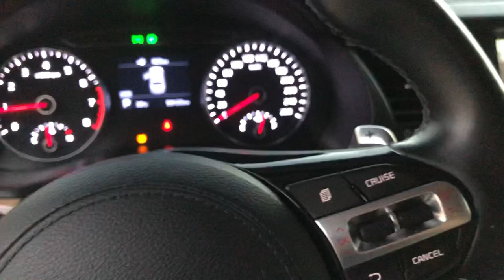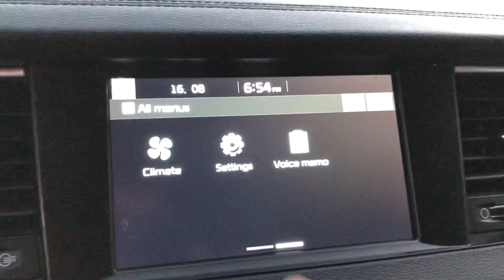Kia Cadenza 2021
Kia Cadenza specifications Kia Cadenza
The Korean giant for the auto industry, Kia, launched the luxury car, the Kia Cadenza 2021, which is one of the best sedans in the market, with smart technologies, an exciting sporty design that catches the eye, and the most luxurious flowers in its class without any competition.

Kia Cadenza engine 2021 Kia Cadenza

The 2021 Kia Cadenza derives its power from a 3500 cc V6 engine that produces 290 horsepower and 338 Nm of torque. The engine is connected to an 8-speed automatic transmission with a front-wheel drive system.

Simplicity The 2021 Kia Cadenza has an exciting exterior design in its facets, beginning with the new concave front grille inspired by classic sports cars.

The 2021 Kia Cadenza has a longer wheelbase, rear window that extends beyond the door and simplicity with LED headlights, and the cornering lights are neatly integrated into both sides of the bumper, here's a guarantee that we love in the car's cornering to be visible on the road .

The 2021 Kia Cadenza also has taillights and has a logoed tailgate button, in addition to the rear luggage cover with chrome rear accents gracefully to the elaborate spoiler, to provide an attractive sporty impression.

 Kia Cadenza 2021 Kia Cadenza interior

The Kia Cadenza 2021 Kia Cadenza is distinguished by a sophisticated interior design and high-quality materials, as it comes with more room for the head of passengers in the front seats and for the feet of those sitting in the rear seats.

Kia Cadenza 2021 Kia Cadenza has luxurious nappa leather inserts with soft lining, the car gets a 14-way electrically adjustable driver's seat, the possibility of electrically extending the seat cushion, a more comfortable start for the driver, also shaves, and the seat back provides airflow.

The 2021 Kia Cadenza comes with a main instrument cluster with a 4.2-inch color screen and 8-inch display with a range of connectivity including connectivity including Auto Auto accessory 12.3-inch.

Kia Cadenza 2021 Kia Cadenza has a feature on the glass, in addition to fully automatic temperature control for the front and rear areas.

The 2021 Kia Cadenza has a Harman-Kardon premium audio system and an external amplifier that plays 12 speakers including an 8-inch mini subwoofer, as well as a wireless phone charger.

Kia Cadenza 2021 Kia Cadenza has a wide range of safety and driving assistance systems that work to maintain your safety and the safety of the car’s occupants, and it has an intelligent assistant to detect blind spots, and it has a light assistant, a lane-keeping and exit assistance system, an all-around view screen, and a number of 9